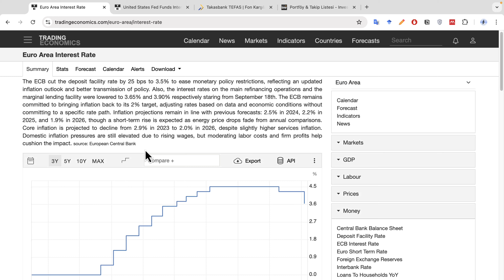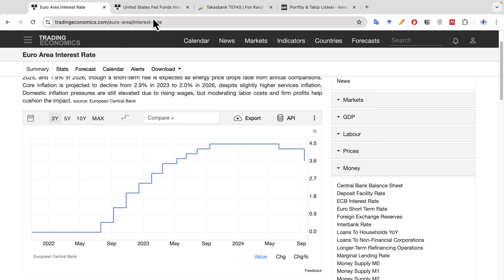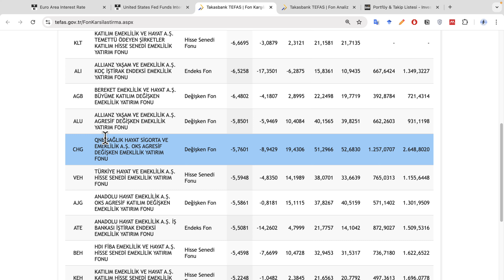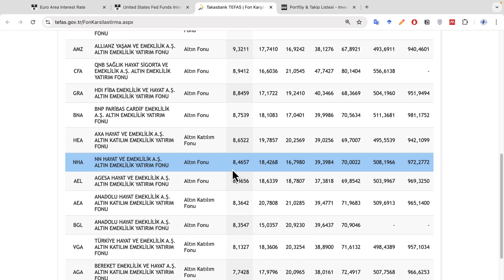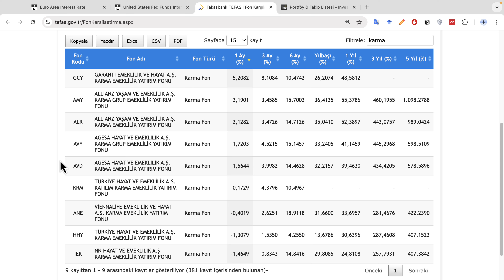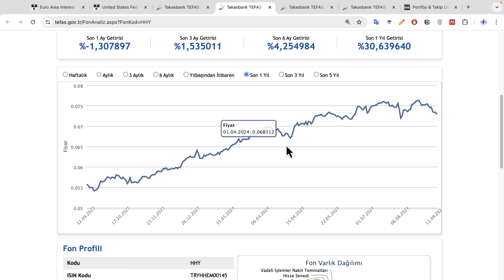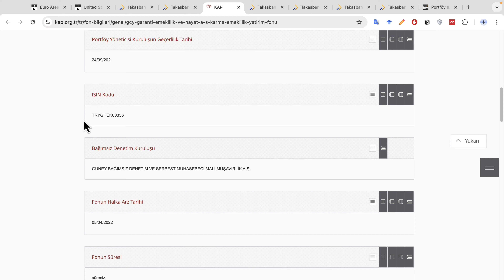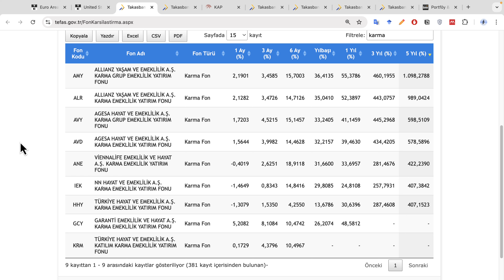BİREYSEL EMEKLİLİK FONLARI ÇÖKTÜ - ŞİMDİ STRATEJİ NE OLMALI?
Düşen piyasalarda hangi bes fonları seçilmeli karma fonlar ne kadar mantıklı?